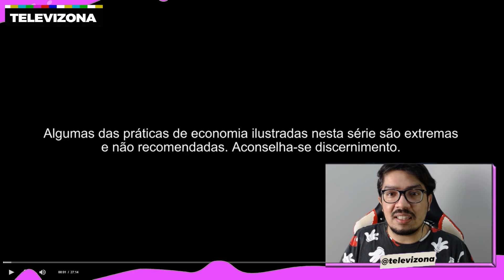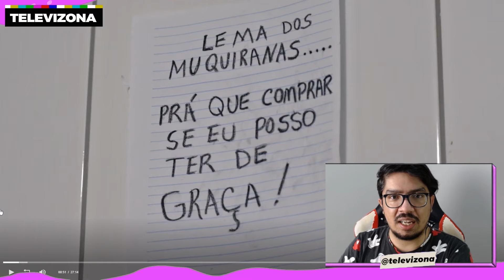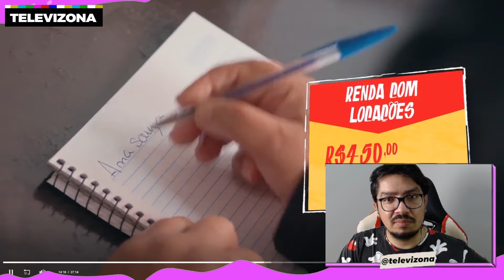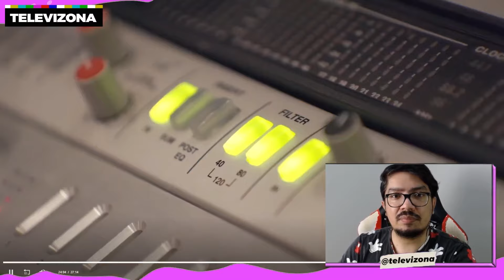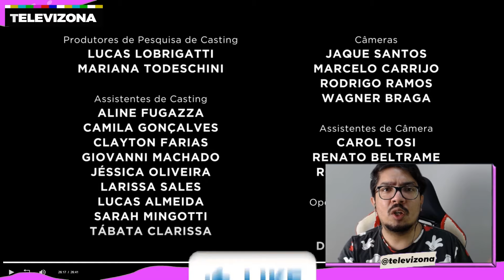MUQUIRANAS BRASIL: ELA VIVE SEM COMPRAR PAPEL HIGIÊNICO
Eu to passando mal com a versão brasileira do reality show 'Muquiranas'. Nesse reality só tem gente que faz de tudo pra economizar dinheiro, mas as vezes sendo bem extremos!

Bora assistir ao primeiro episódio de Muquiranas Brasil